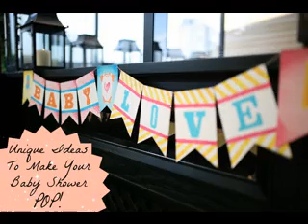DIY Creative baby shower decor ideas